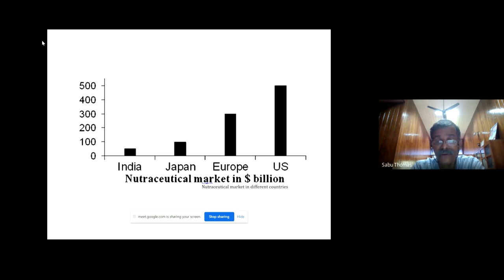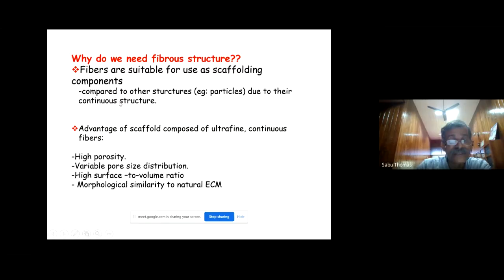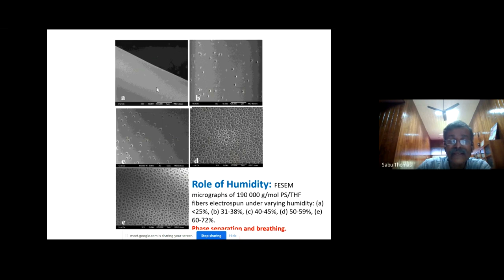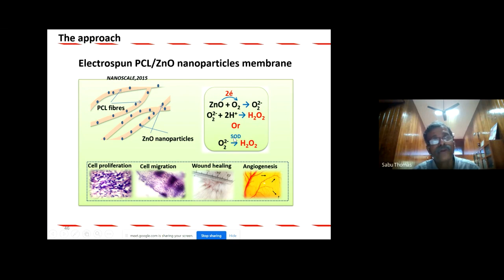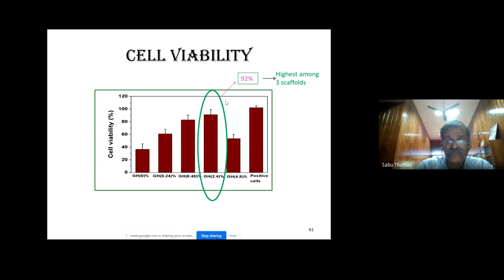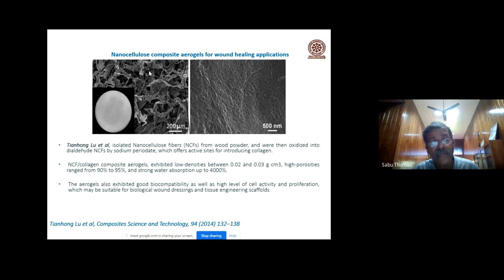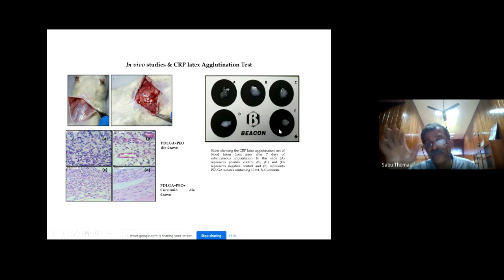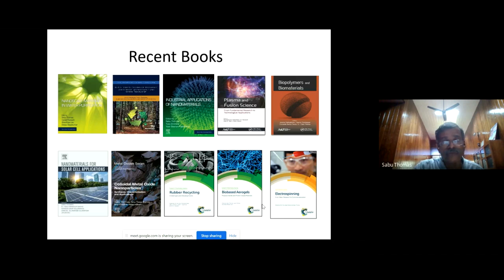Polymer Nanocomposite Scaffolds for Tissue Engineering | Prof. Dr. Sabu Thomas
Prof.Dr. Sabu Thomas (Vice Chancellor, MG University, Kottayam) Keynote Lecture (Online) 25/10/2022 (10:00 am)

GIAN COURSE ON ROLE OF NANO-NUTRACEUTICALS IN TISSUE REGENERATION
ORGANIZED BY: DEPT. OF ZOOLOGY, UNIVERSITY OF KERALA |ADVANCED
CENTRE FOR REGENERATIVE MEDICINE AND STEM CELL RESEARCH IN CUTANEOUS
BIOLOGY (AcREM-Stem), UNIVERSITY OF KERALA |
IN ASSOCIATION WITH : DEPT. OF NANO SCIENCE AND NANOTECHNOLOGY &
CENTRAL LABORATORY FOR INSTRUMENTATION AND FACILITATION (CLIF), UNIVERSITY OF KERALA